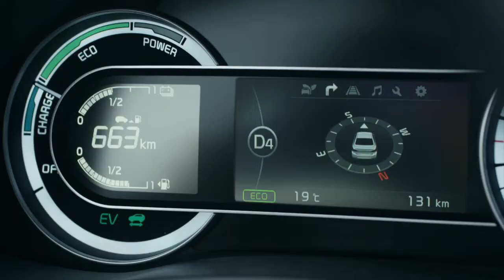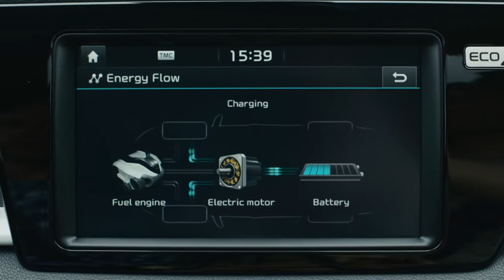All New Kia Niro Crossover Hybrid - more information!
Introducing the All-new Kia Niro. Crossover by Design. Hybrid by Nature.

The All-New Kia Niro is a powerful crossover that is also eco-friendly, reliable, rich with technology and fun to drive. A crossover with a hybrid spirit. Truly something for everyone.

Don't forget our HUGE range of Used cars too.